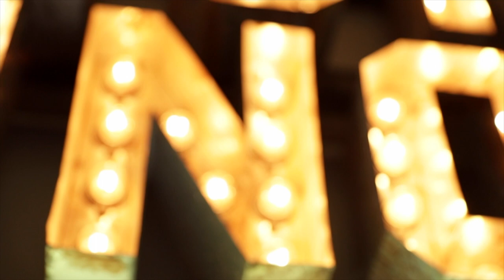Danni Nicholls / The Melted Morning / Official Album Trailer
New album 'The Melted Morning' out now. Available in record stores and to buy, download or stream